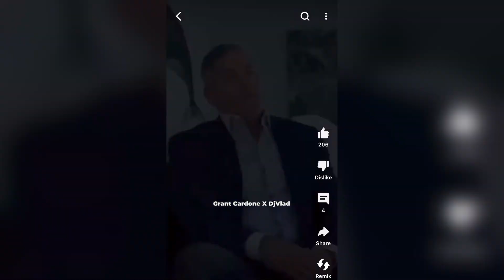Reaction Video - Grant Cardone - Don't Let People Pay For Your Stuff